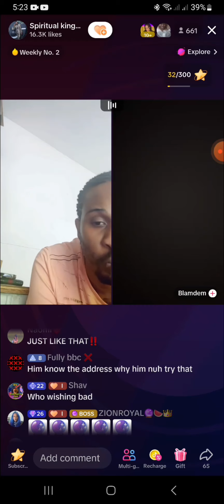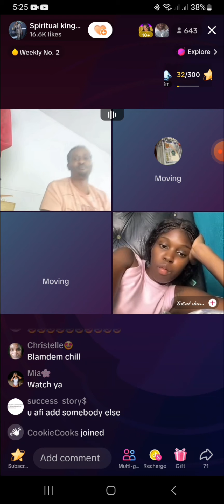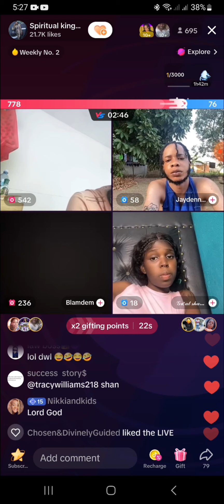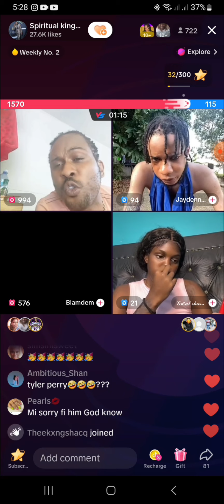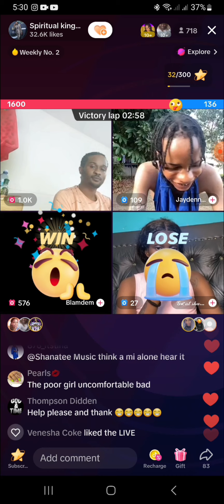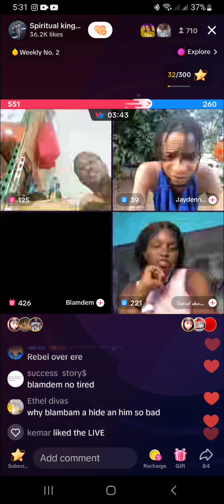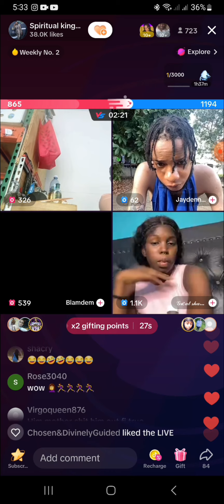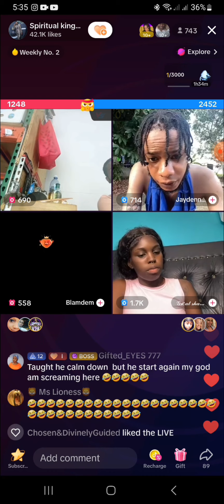blamdem diss up jaden85 calling lion fish on rtboss